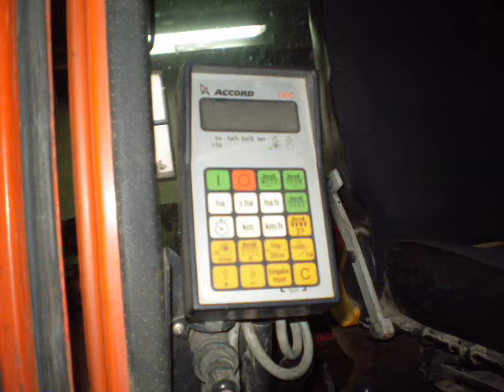Ölbői Mg Kft 2.rész